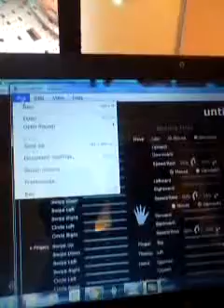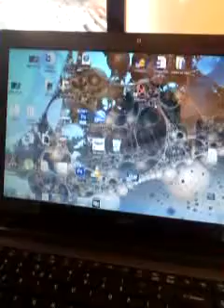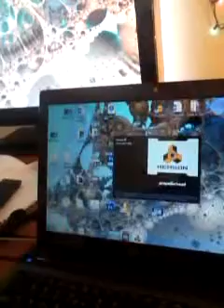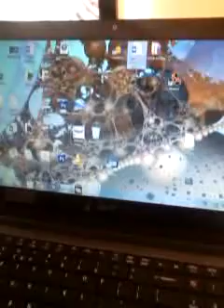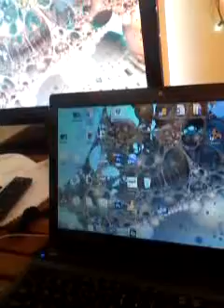Leap Motion and Gamewave demo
I demo the Leap Motion controller as an Interface controller to show its limitations and potential.  100% Objective review, the good and bad.